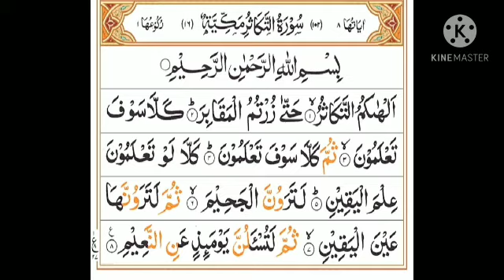Surah Al-Takathur by Shiekh Abdul Rehman Al-Sudais | Arabic Full Screen | red flight disaster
Surah Al-Takathur by Shiekh Abdul Rehman Al-Sudais | Arabic Full Screen | Ashu TV

About video
At-Takāthur is the 102nd chapter of the Qur'an, with 8 verses. Regarding the timing and contextual background of the believed revelation, it is an earlier "Meccan surah", which means it is believed to have been revealed in Mecca, rather than later in Medina.
Classification: Meccan
No. of letters: 122
No. of verses: 8
No. of words: 28
Other names: Hoarding, Competition, Worldly Gain, Rivalry

Voice by Shiekh Abdul Rehman Al-Sudais

Who is Shiekh Abdul Rehman Al-Sudais?
Abdul Rahman Ibn Abdul Aziz al-Sudais, better known as Al-Sudais, is one of the nine imams of the Grand Mosque Masjid al-Haram in Makkah, Saudi Arabia; the president of the General Presidency for the  Affairs of the Two Holy Mosques;[2] a renowned Qāriʾ (reciter of the Qur'an);[3] and was the Dubai International Holy Qur'an Award's "Islamic Personality Of the Year" in 2005.
Born: February 10, 1960 (age 62 years), Riyadh, Saudi Arabia
Full name: Abdul Rahman Ibn Abdul Aziz as-Sudais
Spouse: Fahda Ali-Raouf
Parents: Abdul Aziz bin Abdullah
Creed: Athari
Deputy: Saad Al Mahameed